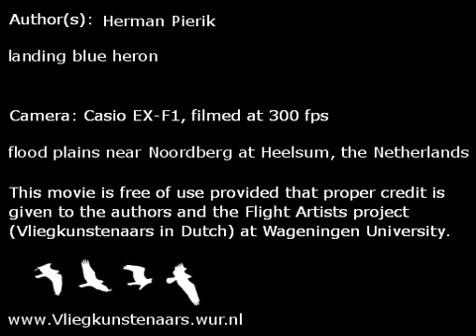landing blue heron